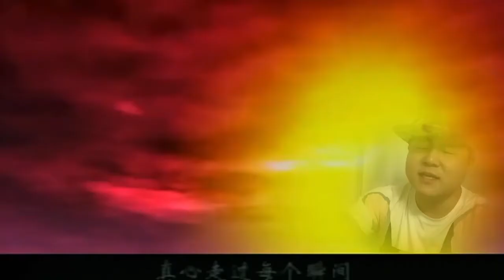【伦仔】翻唱 （那些因为音乐过于好听而忽略鬼畜情节的电视剧）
cover by 哎呦伦仔